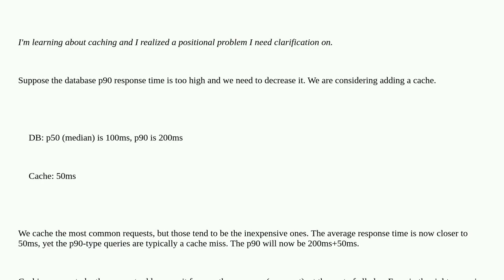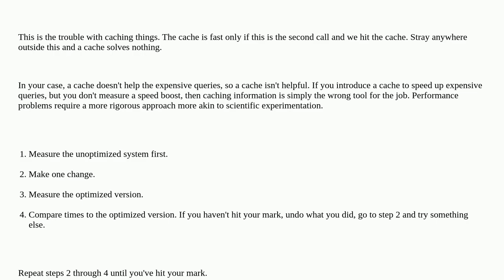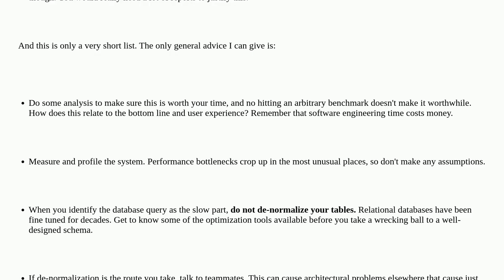Softwareengineering: Can caching increase p90 response time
Can caching increase p90 response time

A special thanks goes out to the community

  caching design latency